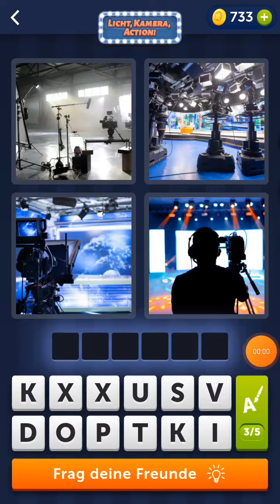4 Bilder 1 Wort - Licht, Kamera, Action! - 30.03.2022 - Lösung Tägliches Rätsel - März 2022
4 Bilder 1 Wort - Licht, Kamera, Action! - 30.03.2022 - Lösung Tägliches Rätsel - März 2022